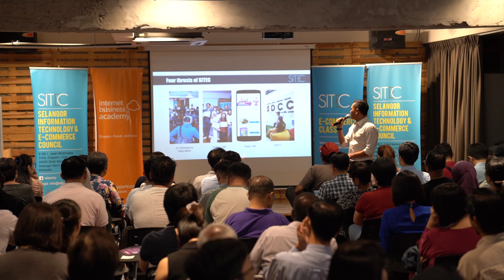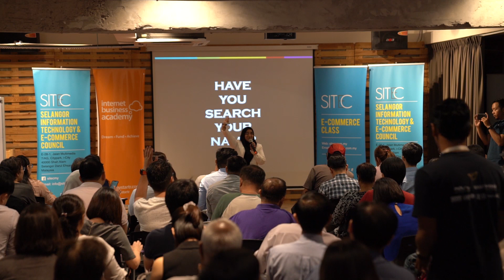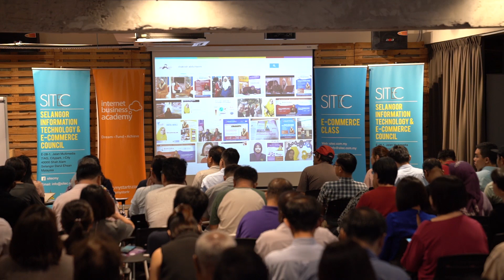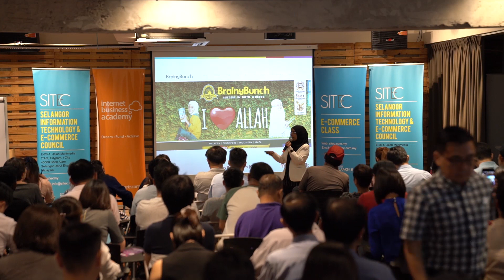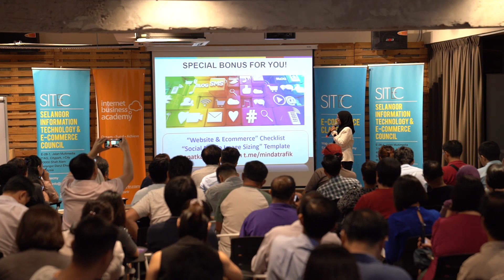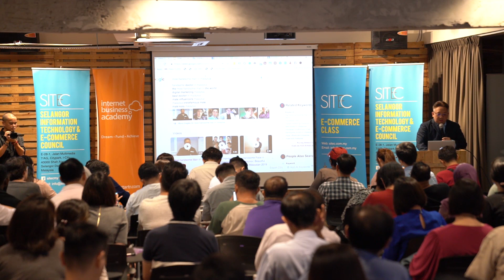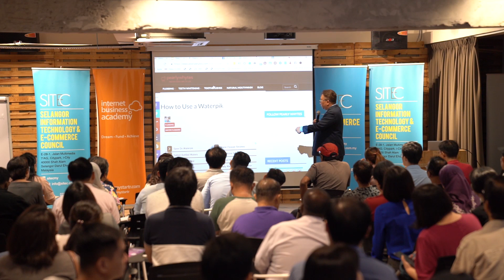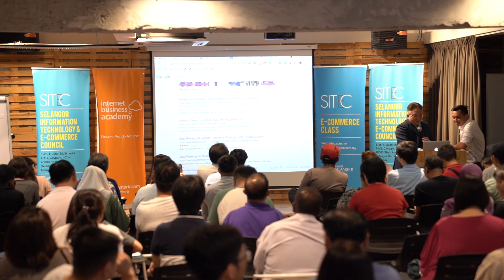2019 SITEC E-Commerce Class 303: Google Marketing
Module: Online Maketing 301

Coach 1 - Shakirah Karim, Founder of Minda Trafik, Google Expert Malaysia
Coach 2 - Charles Gregory, President of Digital Marketing Association Malaysia

Google Marketing is a unified advertising and analytics platform that enables stronger collaboration for your marketing teams by building on existing integrations between DoubleClick and the Google Analytics 360 Suite.

With Google Marketing you can:

1) Deliver faster, smarter marketing. With day-to-day processes automated, you can spend your time on strategic activities while built-in intelligence automatically surfaces your ad trends and patterns.

2) Gain more control over your investments. Easily see what parts of your marketing are working and make informed decisions to improve performance - all while feeling confident you’re delivering quality ads and experience.

3) Understand your audience on a deeper level. Integrate and access your data to gain a more complete view of your customers, and connect your data with Google cross-device and intent signals to identify the most valuable audiences.

4)Share insights across your teams. With data and reporting in one place, everyone in your company has a view to your audience, your media, and your business results in order to share insights and optimize your marketing.

We bring you experts from the world of e-commerce to share with you helpful tips and knowledge that you can use in your e-commerce business.